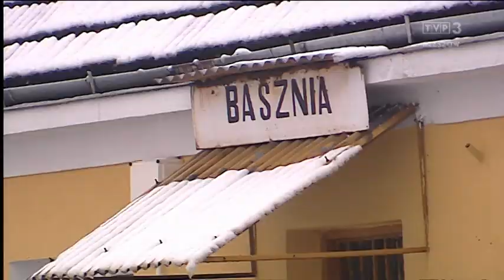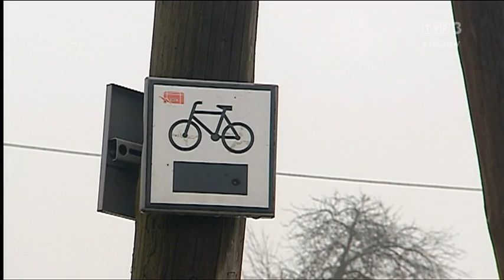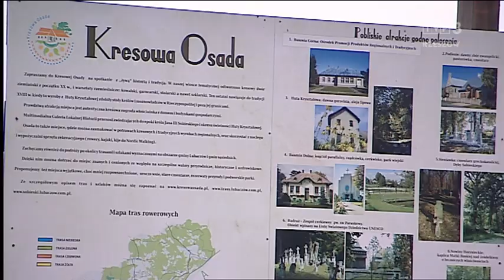Dawne obiekty PKP atrakcjami turystycznymi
Kolejne podkarpackie samorządy przejmują obiekty kolejowe od PKP - tym razem z myślą o turystyce. Gmina Tryńcza na minimuzeum lokalnego rzemiosła chce zaadaptować ponad stuletnia strażnicę - jeszcze z czasów cesarze Franciszka Józefa. Gmina Lubaczów urządzi obserwatorium astronomiczne w dawnej wieży ciśnień w Tymcach, w planach także przewozy drezynowe w okolicach Kresowej Osady.